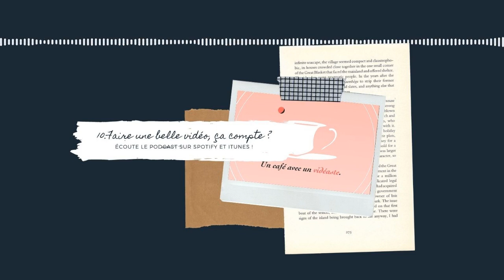Faire une belle vidéo, ça compte ?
Faire une belle vidéo, ça compte ? Dans l'épisode du jour, on essaie de répondre à cette question !
Désolé pour le son je vais mieux le gérer pour les prochains épisodes !